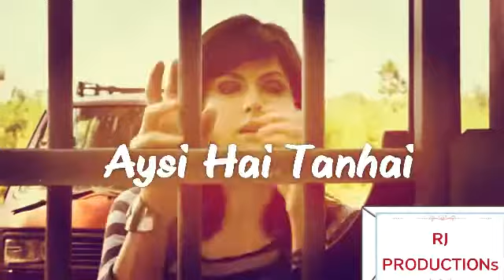Awsome Whatsapp Status|RJ MEMES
Comments